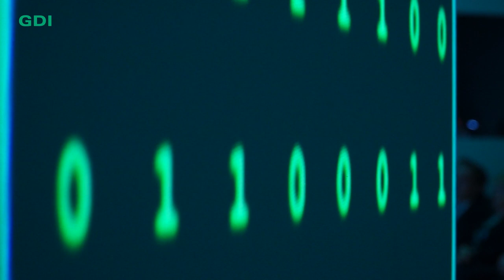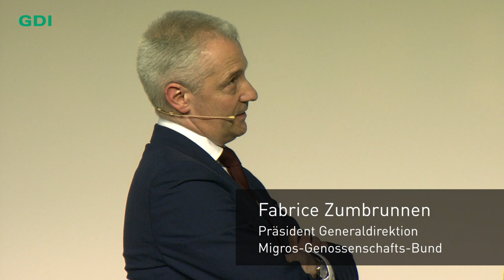13th Gottlieb Duttweiler Prize for human-machine collaboration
On 7 May 2019, at a ceremony attended by top international representatives from the worlds of business, research and politics, the 13th Gottlieb Duttweiler Prize was awarded to the AI platform Watson – and accepted on its behalf by John E. Kelly III, IBM Executive Vice President.